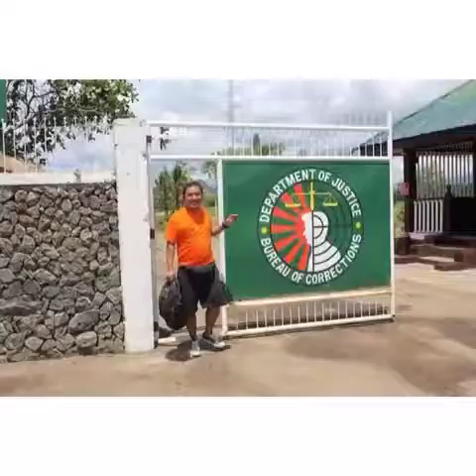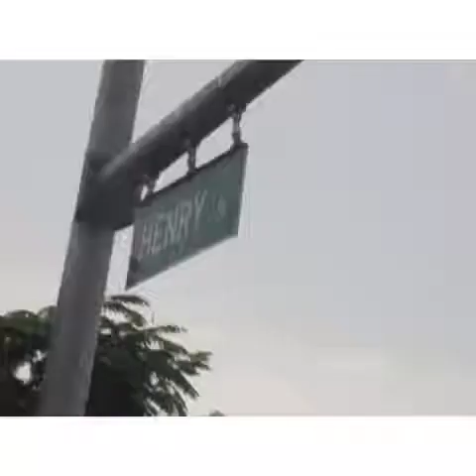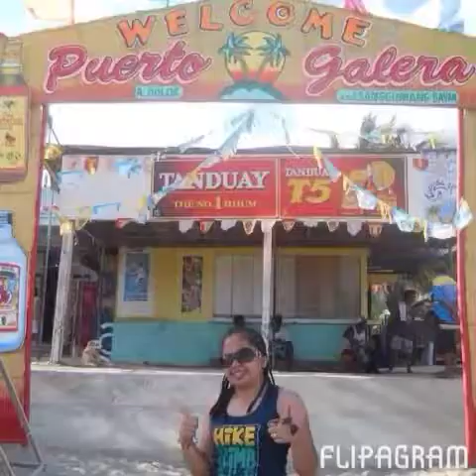You belong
Fulgeras in taysan